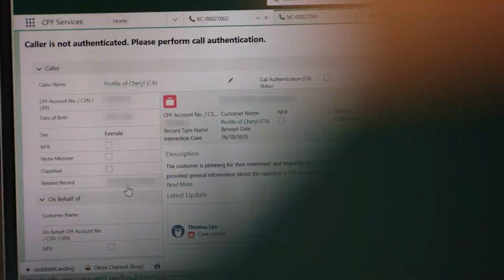Singapore’s CPFB: Modernizing Customer Service with Amazon Connect | AWS Public Sector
Discover how Singapore's Central Provident Fund Board (CPFB) is leveraging cutting-edge technology to transform its contact center. Deputy CEO Hock Keong Ng discusses how the organization uses Amazon Connect and its AI-powered features to improve customer service operations. This includes auto-transcription and real-time agent evaluation, to serve CPFB’s 4.2 million members more effectively while improving agent productivity. Discover how cloud technology enables rapid scaling and better service for less digitally-savvy citizens in this comprehensive digital transformation case study.